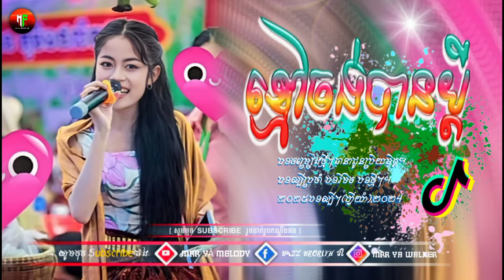🔴 ReMix 2024,បទល្បីថ្មីៗក្នុង_tik tok,🔥🎬 (ខ្មៅចង់បានប្ដីបារាំង🥰) កន្ទ្រឹម អកកេះ🎸💥 ti Tik Tok _2024